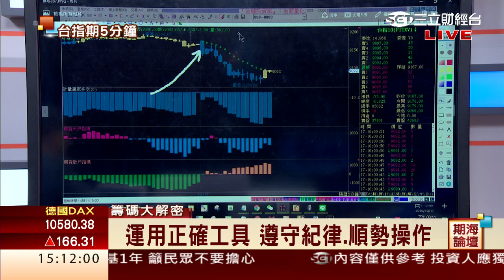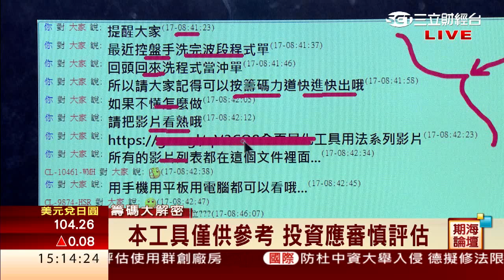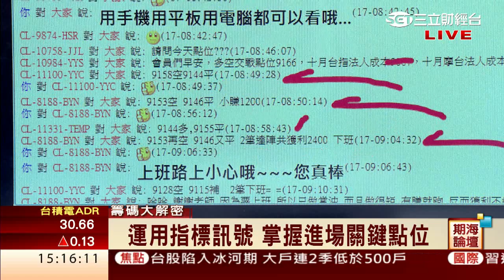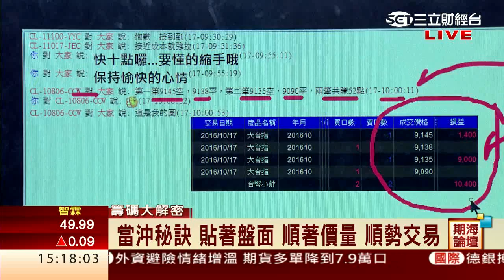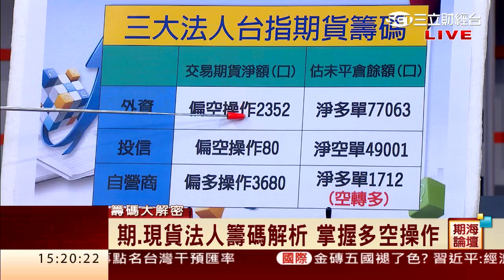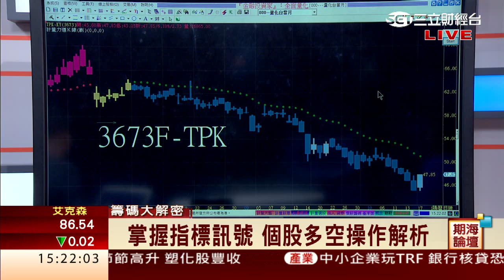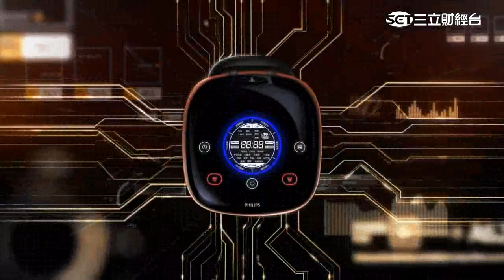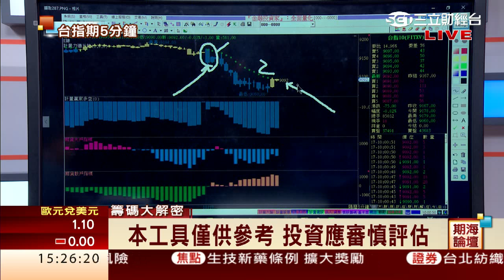鍾建安-1017 山雨欲來風滿樓 多空即將表態!∣期海論壇∣三立財經台CH88